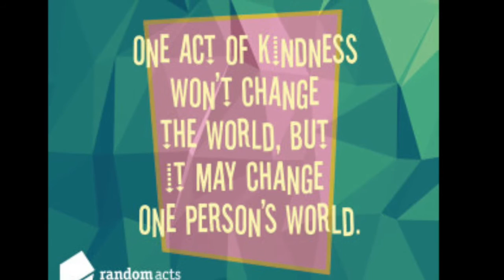P4A 2015: Random Acts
Happy Project For Awesome!!!